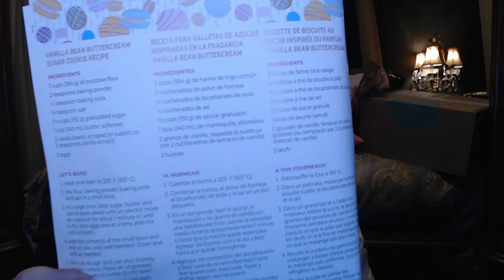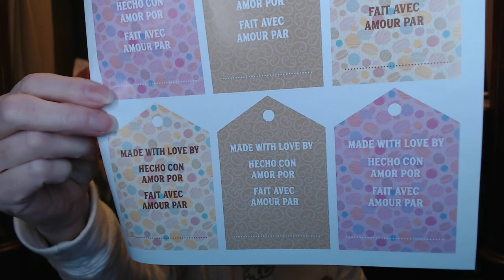Scentsy Whiff Box Oct '21 ~ Ready to bake Cookies!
It's a fun Surprise Box every month for $30.00!

Thanks so much watching!!

 xoxo
Nancy